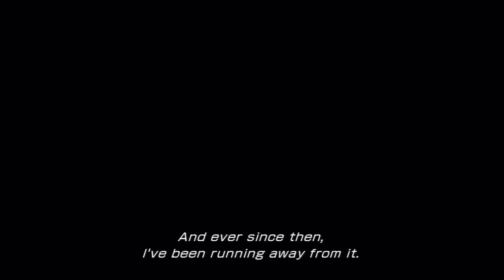Let's Play Final Fantasy XIII #041 - Minnesota Vikings Loveboat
In this episode, we learn what happened to Vanille after fighting Brynhildr, then run off to fight the lost Vikings.

New Abilities Learned
Lightning - Watera, Role Level (Ravager)
Hope - Overwhelm, Role Level (Ravager)
Fang - Curse (Saboteur)
Fang - Lifesiphon, Ravage (Commando)
Snow - Aero, Overwhelm (Ravager)